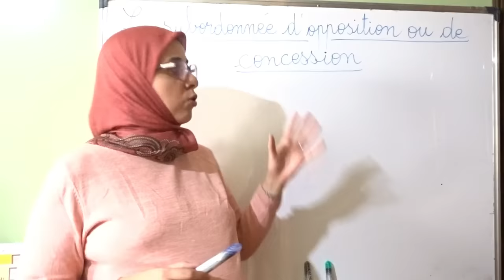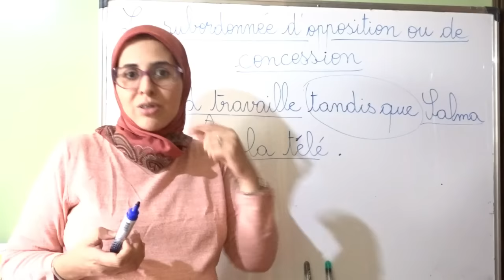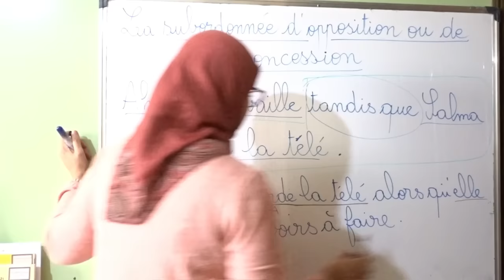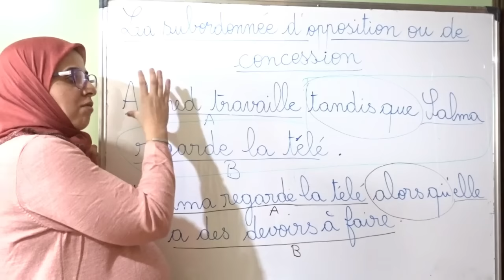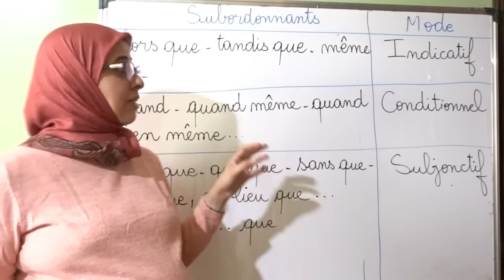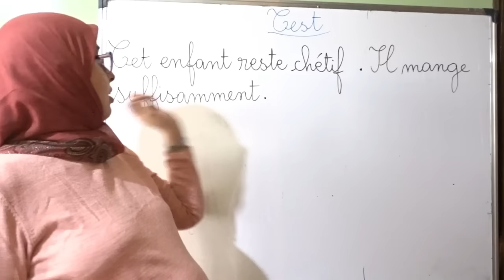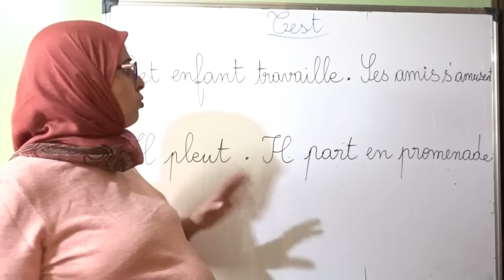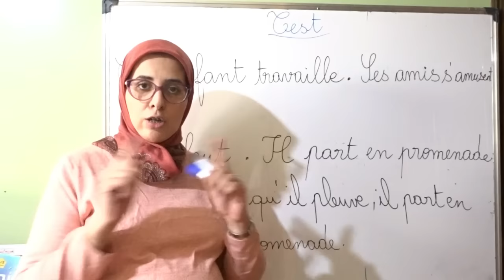la subordonnée d'opposition et de concession اجي تفهم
Les propositions introduites par une conjonction de subordination

- Alors que, tandis que, même si, lors même que, sont suivies de l’indicatif : Alors qu’il pleut, il part en promenade. Même si marque une hypothèse : Même s’il avait le temps, il n’irait pas le voir.

Attention : Alors que et tandis que peuvent aussi exprimer le temps ; on peut alors les remplacer par au moment où : Alors qu’(=au moment où) il se promenait, il entendit un hurlement de loup.
- Quand, quand même, quand bien même sont suivies du conditionnel et marquent une hypothèse : Quand (bien même) il en aurait les moyens, il n’achèterait pas de manteau de fourrure.
- Bien que, quoique, sans que, encore que, loin que, au lieu que, que...que... sont suivies du subjonctif : Bien qu’il pleuve, il part en promenade. Que...que.. marque une alternative : Qu’il pleuve ou qu’il vente, il part en promenade
Les corrélations

La corrélation comporte deux éléments séparés et est généralement suivie du subjonctif :
- quelque(s) + nom + que : Quelque décision que tu prennes, je la respecterai.
- quel(les) que soient + nom +que : Quelle que soit ta décision, je la respecterai.
- quelque/si/tout + adjectif + que : Si loin qu’il soit, j’irais le voir.
- tout + nom + que (peut aussi être suivi de l’indicatif) : Tout roi qu’il est/soit , il est malheureux.
- quoi que... /qui que... /où que... : Quoi que tu fasses, je te pardonnerai.

Autres marques de subordination

- Si + adjectif + inversion verbe/sujet : Si courageux soit-il, il n’y parviendra pas.
- Conditionnel + inversion verbe/sujet (que) : Serait-il malade (que), je le verrai bientôt.
- Avoir beau + infinitif : Il a beau mentir, personne ne le croit.